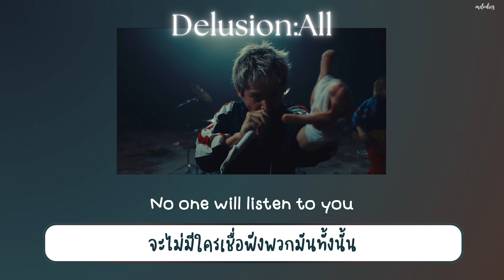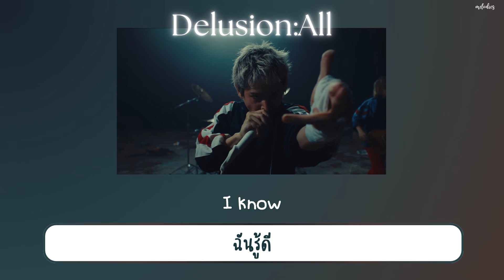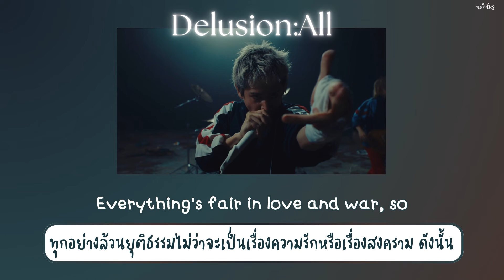【THAISUB / แปลไทย】 ' Delusion:All ' — ONE OK ROCK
Artist : ONE OK ROCK
Director : Taichi Kimura
Release：2024/07/12